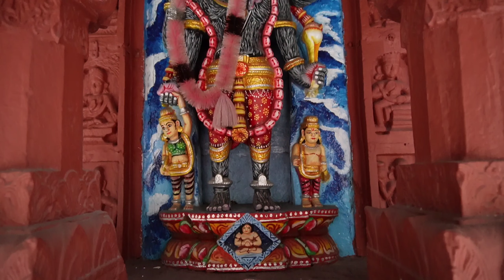180 साल पुरानी परंपरा जैतुसाव मठ पुरानी बस्ती रायपुर दर्शन 🙏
180 साल पुरानी परंपरा जैतुसाव मठ पुरानी बस्ती रायपुर दर्शन